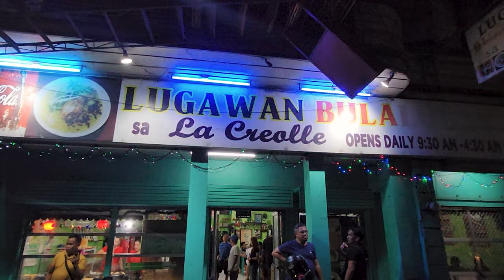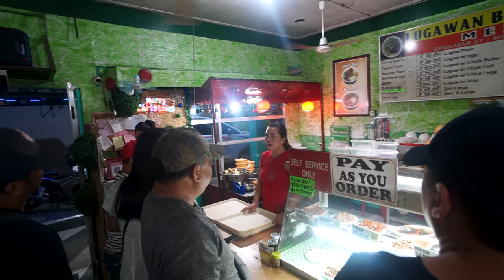Lugawan Bulaluhan sa La Creolle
📍Capistrano-Pacana Street, Cagayan de Oro City